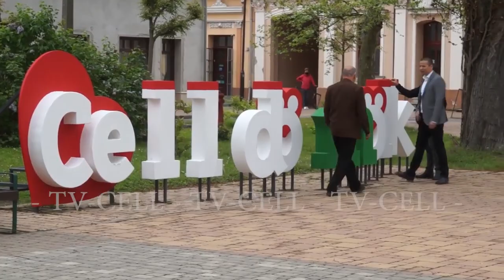A Mi Hazánk Vas megyében is (a celldömölki TV CELL adása)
Giczi Józsefet, a Mi Hazánk országgyűlési képviselőjelöltjét (Vas megye 2. sz. választókerület) Toroczkai László, a Mi Hazánk elnöke mutatja be.